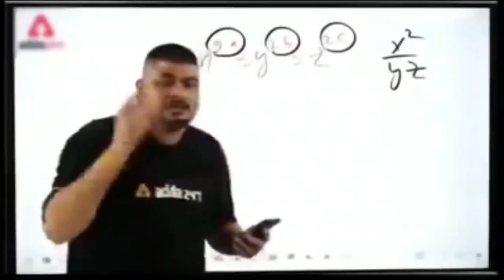my first vlog🥀moti vlog new hot🥀desi hot vlog♥️ first vlog viral🥀‎@motivlogs@babukibabyvlogs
moti vlog new hot
moti vlogs
moti vlog
babu ki baby new vlog
my first vlog 2022
babu ki baby
first vlog
fist vlog
mandekhi vlogs
mandekhi vlog
my first vlog viral
vlog
babu ki baby vlog
babu ki baby
hot vlog
my new vlog
babu ki baby new romance
babu ki baby vlogs
moti vlog yt
desi vlog
hot vlog
moti vlogs
my first vlogs today
my frist vlog viral video
viral video
vlog video
ब्लॉग video
vlog
vlogs
babu ki baby vlog new
babu ki beby
bathing village life इंडियन
bathing vlogs life video
ब्रैस्टफीडिंग vlog
cleaning vlog
desi anti vlog
भाभी vlogs
hot village hot
hot vlogging
hot vlogs new video
hot video
love video
milk vlogs
moti vlogs
moti vlo
moti vloge
moti vlog new
moti vlogs
मोटिवेलोग
my first vlog 2022 hot
my first vlog 2022 today
my first hot vlog
my new first vlog
priya vlog
ruhi sarma hot vlog
south movie hindi dubbed 2022
udaariyaan full एपिसोड today क्लोर्
ullu web series
village hot village bangladesh
village hot vlog
viral
vlog first
hot vlog
vlog viral
vlogs video
yaga hot

सर्च youtube:🙏

moti vlog
moti vlogs
babu ki babey
mandekhi vlogs

desi girls vlog
desi hot vlog
village hot girls vlog
my first blog 2023
village vlog

hot vlog
hot vlog village life
desi hot vlog
desi hot vlogs
hot vlogs
My first vlog | desi girl vlog | desi hot vlog | Village girl hot vlog |
My first vlog desi girl
My vlog desi hot vlog
Village girl hot vlog